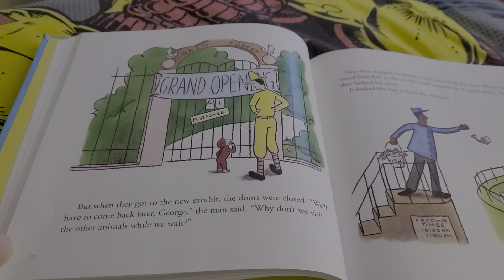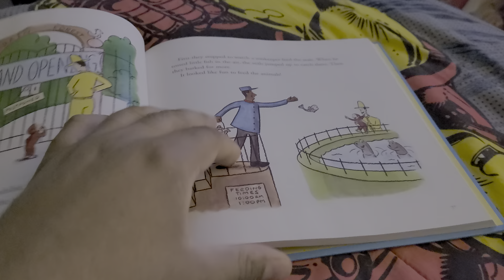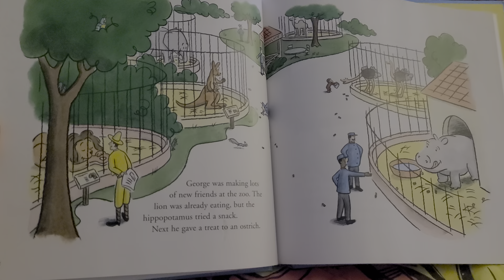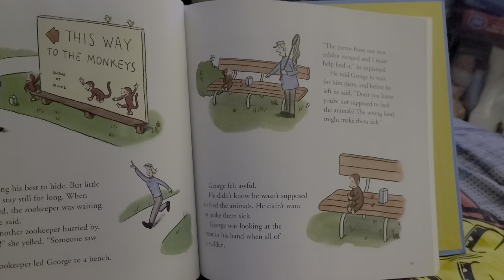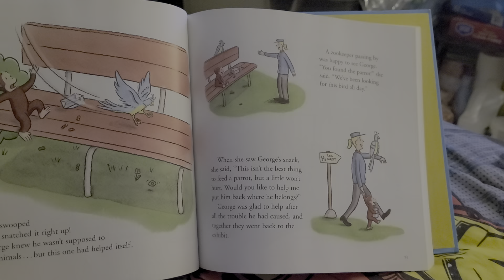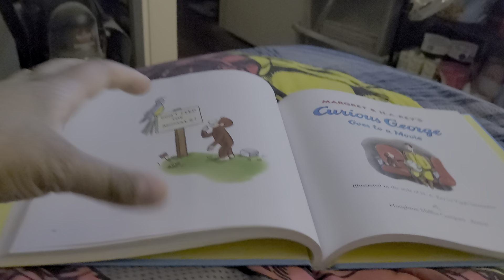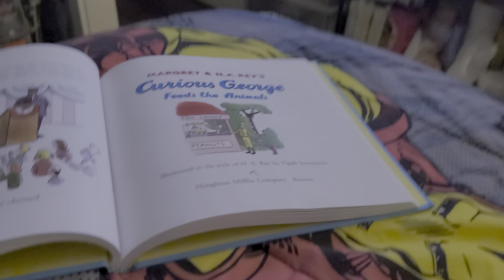curious George feeds the animals 1998